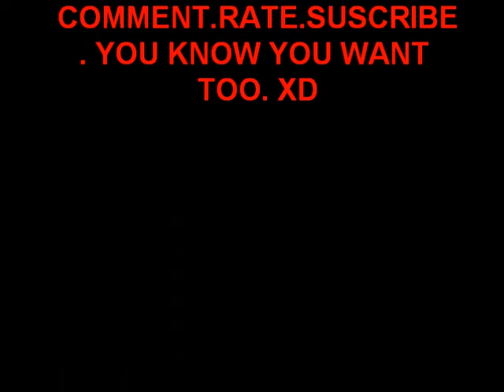Sexism is a social disease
by the way I don't hate men, I'm just generalising